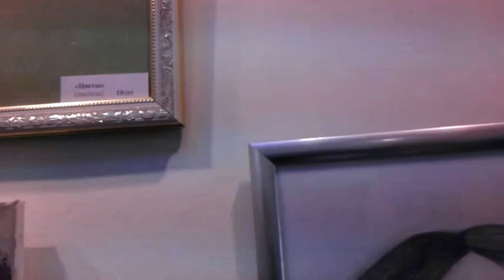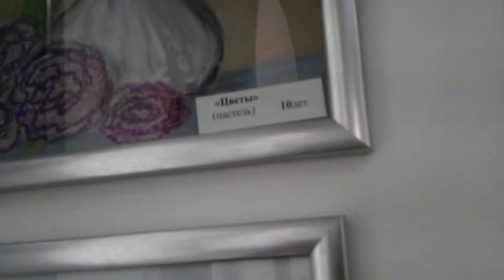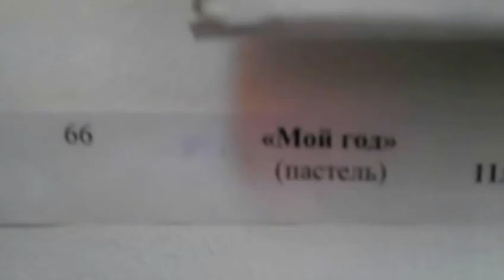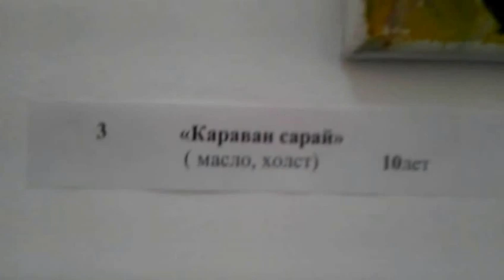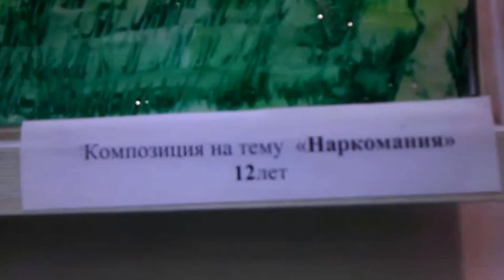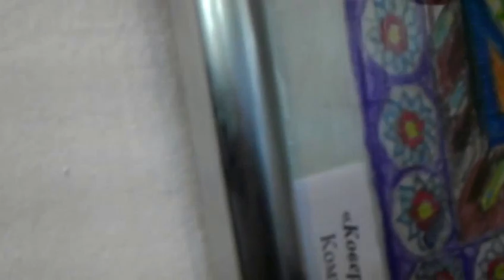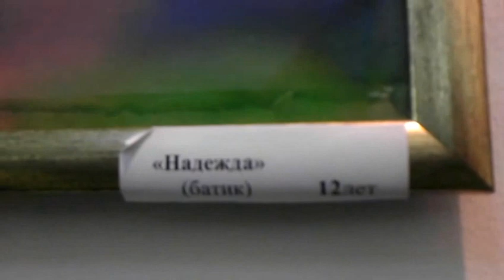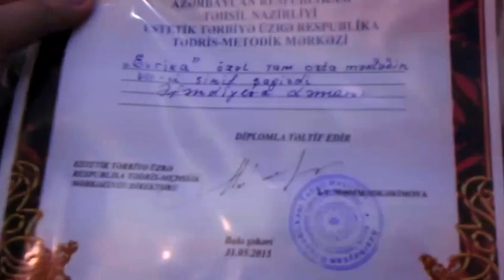Ləmanın dünyası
Gənc istedad Ləman Əfəndiyevanın "Natavan gallery&club" rəsm qalereyasında fərdi sərgisi